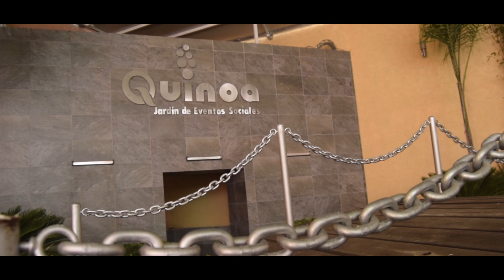Jardín Quinoa - Jardín de Eventos Sociales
Somos el nuevo y único jardín con diseño Minimalista - Vintage de la zona!!

Ven y celebra con nosotros tus momentos más importantes!!

Estamos seguros que si deseas que tu evento sea inolvidable Jardín Quinoa es la mejor opción!!

Estamos ubicados en:
! Nopaltepec, Pueblo con Encanto !